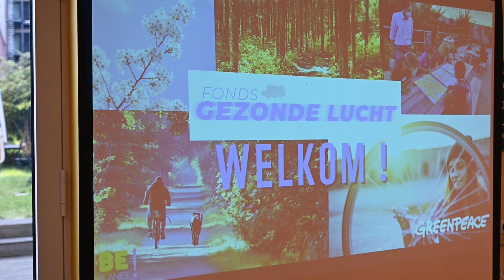Fonds Gezonde Lucht - De eerste editie zit erop!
Be Planet is trots op haar samenwerking met Greenpeace Belgium voor het 𝗙𝗼𝗻𝗱𝘀 𝗚𝗲𝘇𝗼𝗻𝗱𝗲 𝗟𝘂𝗰𝗵𝘁 ☁
𝟮𝟵𝟬.𝟬𝟬𝟬€ werd verdeeld over 𝟭𝟰 𝗹𝗼𝗸𝗮𝗹𝗲 𝗽𝗿𝗼𝗷𝗲𝗰𝘁𝗲𝗻 die zich inzetten voor een betere luchtkwaliteit en een gezondere leefomgeving in Vlaanderen. 🌳💪👫
Van burgerinitiatieven naar grote daden! ❤